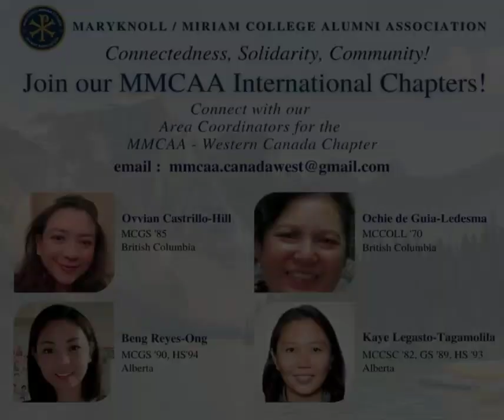The New MMCAA International Chapters 2021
( CA, WA, NV, OR, UT, ID, MT, WY, AZ, TX, NM, HI, TX)

( B.C., Alberta, Saskatchewan, NW Territories, Yukon)

(Manitoba, Nova Scotia, Labrador, St.John's, Prince Edward I, Nunavut, New Brunswick, Newfoundland, Ontario, Quebec)